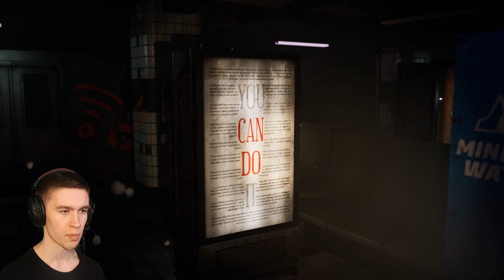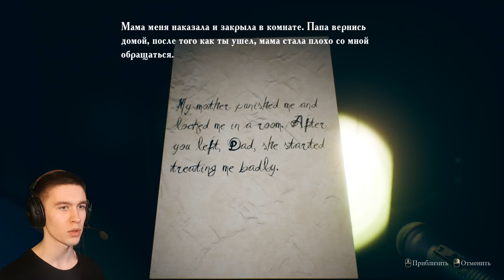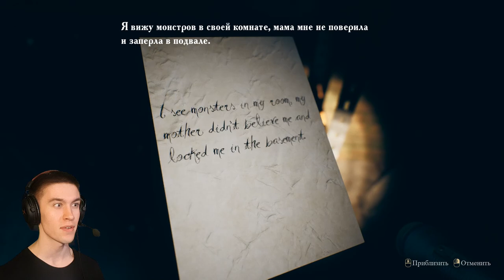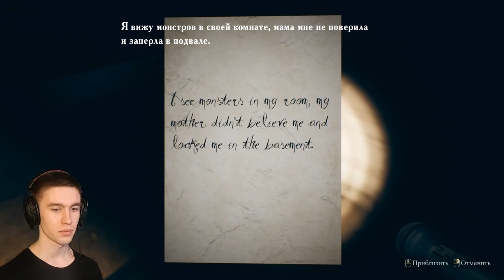ЗЛОВЕЩЕЕ МЕТРО И ГОЛОВАСТИК ► Find Yourself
Игра: Find Yourself.
Всем привет!
Меня зовут Дмитрий и я снимаю прохождение игр.